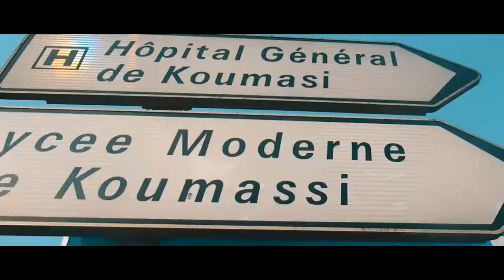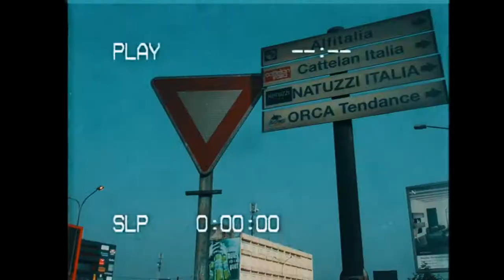DETRAKEY - C'pas du jeu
▬▬▬▬▬▬▬▬▬▬▬ஜ❤❤❤ஜ▬▬▬▬▬▬▬▬▬▬▬▬
▓▓▓▒▒▒░░░ ▃ Déroule la barre d'infos ▃ ░░░▒▒▒▓▓▓
▬▬▬▬▬▬▬▬▬▬▬ஜ❤❤❤ஜ▬▬▬▬▬▬▬▬▬▬▬▬
DETRAKEY - C'pas du jeu [Music video]
Réalisé par SAROS (Sacko Moustapha)
Production : TEMPLE NOIR CORPORATION

Nous Rejoindre
DETRAKEY

Copyright

minutage : 03:18
Auteur: Detrakey
Production vidéo : Temple noir Corporation
Mise en ligne 1 par : Temple noir Corporation
Mise en ligne 2 par : JN CAMILLE
Autorisation de mise en ligne délivrée par :Temple noir Corporation _____________

©TEMPLE NOIR Corp (2019)

Laissez moi vos avis en commentaire

Nb: nous travaillons en ce moment pour vous offrir des contenus de qualités.